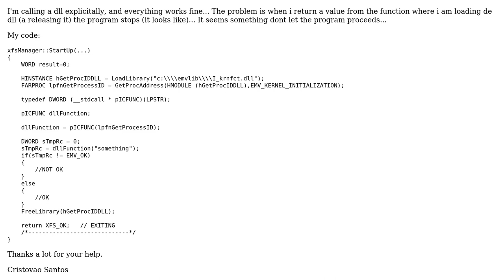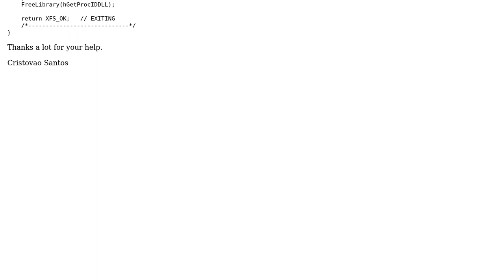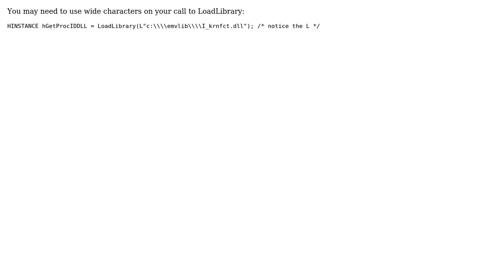Loading dll with c++ explicit load (2 Solutions!!)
Loading dll with c++ explicit load

With thanks & praise to God, and with thanks to the many people who have made this project possible! | Content (except music & images) licensed under CC BY-SA | Music | Images & others | With thanks to user user1214476 user Michael Burr user macduff and the Stack Exchange Network Trademarks are property of their respective owners. You are responsible for your own actions.